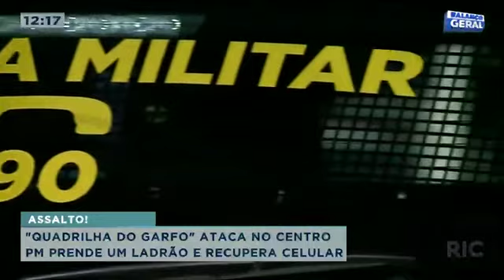“Quadrilha do garfo” ataca no centro de Londrina mas PM prende ladrão e recupera celular